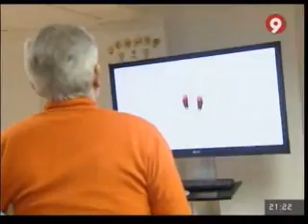Biotrak. Hospital Nisa Valencia al Mar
La Universitat Politècnica de València (UPV), Corporación Mutua y el Hospital NISA Valencia al Mar han presentado esta mañana "BioTrak", un nuevo software integral de rehabilitación motora y cognitiva basado en tecnología de realidad virtual. Desarrollado por investigadores del LabHuman-I3BH de la UPV, BioTrak integra una serie de ejercicios para el entrenamiento y la recuperación de determinadas funciones que se han visto mermadas o bien se han perdido a causa de diversas patologías. Entre sus ventajas, ayuda a controlar cada detalle del proceso de rehabilitación, es adaptable a las disfunciones de cada paciente, mejora la motivación y adherencia al tratamiento, optimiza el tiempo dedicado a la rehabilitación y permite sesiones de tele rehabilitación desde el domicilio del paciente. Más información en nuestro post